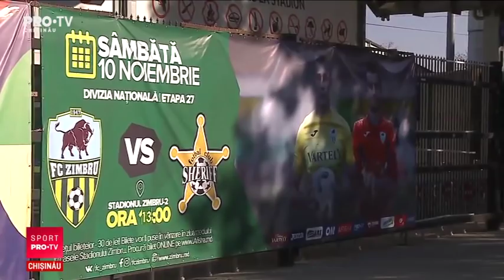Reportaj ProTV înainte de meciul Zimbru - Sheriff